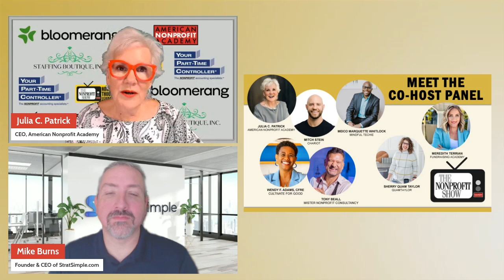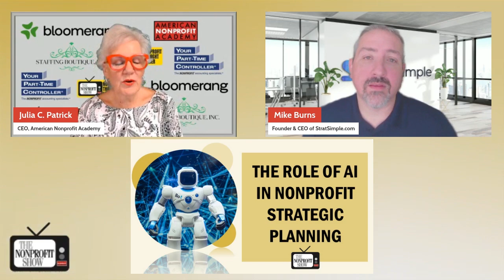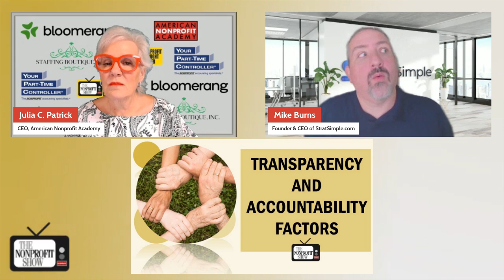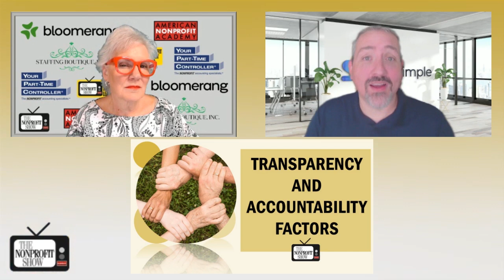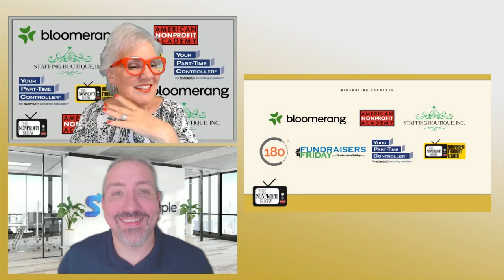Nonprofit Strategic Planning With AI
Innovative approaches to strategic planning in the nonprofit sector using artificial intelligence (AI). The discussion, with guest Mike Burns, co-founder and CEO of StratSimple,   introduces StratSimple as a tool designed to simplify strategic planning through the use of AI, with the goal to make strategic planning more accessible and less intimidating for nonprofits. Mike starts with "about half of nonprofits don't have any strategic plan at all," a statistic that amplifies the need for simpler, more efficient planning processes.

The informative discussion begins with assessing the impact of the COVID-19 pandemic, which led many organizations to abandon or reconsider traditional long-term strategic plans, with Mike commenting that "a three to five-year planning cycle just doesn't work nowadays,"  as he advocates instead for a more dynamic, one-year planning approach with a long-term vision.

A big part of the discussion is the use of AI in strategic planning. Mike explains, "We use AI in a couple of major places. We use it to do our actual interviews and for coaching to set goals." However, he describes that while AI can automate many aspects of planning, the human element remains crucial, particularly in areas like facilitation and negotiation.

Mike, and host Julia Patrick, also talk about the concept of Objectives and Key Results (OKRs), a goal-setting framework that shifts focus from activities to outcomes. Mike describes OKRs as "a complete cultural game changer," noting how they empower teams by allowing them to figure out how to achieve the desired results rather than simply following a predefined checklist.

This is a very informative session on the importance of strategic planning in driving nonprofit success. Mike ends with encouraging organizations to embrace new methods that are more adaptable to the fast-paced changes in today’s environment, aptly putting it, "Strategy is about saying no to the right things so that you're focused on the few."